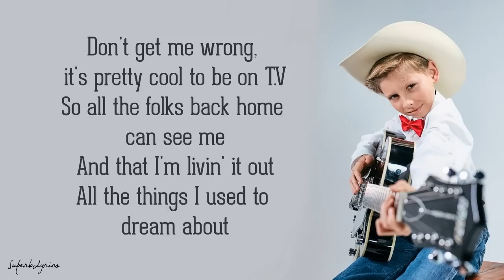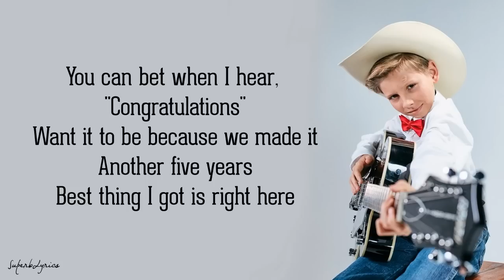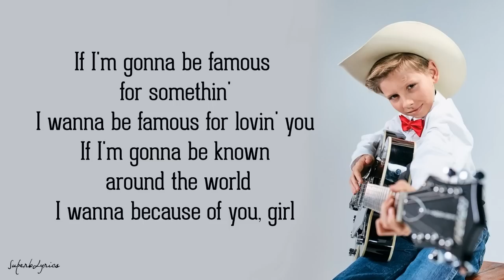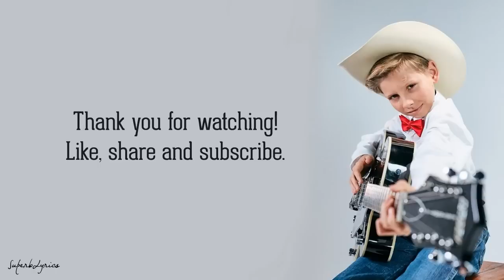Mason Ramsey - Famous (Lyrics)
[Verse 1]
Don't get me wrong, it's pretty cool to be on T.V
So all the folks back home can see me
And that I'm livin' it out
All the things I used to dream about
Yeah, it's pretty great, the playin' on a stage
Proud 'cause there ain't an empty seat in the place
But, girl, ever since I met you
I got a whole new perspective

[Chorus]
If I'm gonna be famous for somethin'
I wanna be famous for lovin' you
If I'm gonna be known around the world
I wanna because of you, girl
Nothin' wrong with the center of attention
Long as I'm with you, I don't mind the pictures
Girl, I wanna be famous for lovin' you
Famous for lovin' you

[Verse 2]
Yeah, I hope the first question people ask me
Is "How's your girl and how's your family?"
I could go on and on and on
Talkin' 'bout you for days
You can bet when I hear, "Congratulations"
Want it to be because we made it
Another five years
Best thing I got is right here

[Chorus]
Ooh, famous for lovin' you
Ooh

[Outro]
And if I'm gonna go down in history
I hope it's all 'cause of you and me